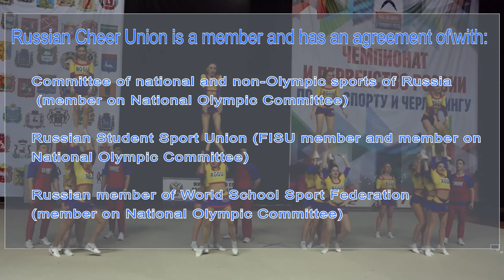CHEER Russia 2017